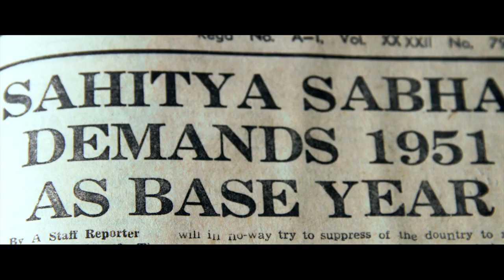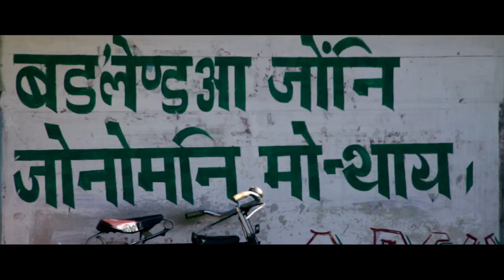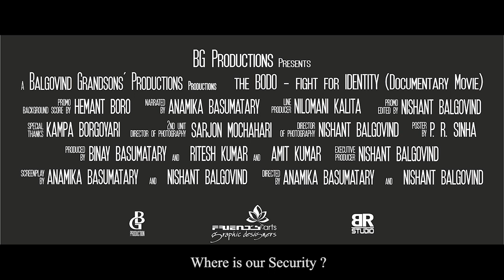the BODO - fight for IDENTITY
Dear All

 Finally we are here before you with the much awaited, our Dream Project, "the BODO - fight for IDENTITY" (Documentary Movie) trailer.

 The trailer and the poster was inaugurated by Mr. Kampa Borgoyari (Dy. Chief - BTC) in presence of Mr. Mukul Sangma (Chief Minister - Meghalaya), Mr. Vishwajeet Daimary (Rajya Sabha MP), Mr. Ranjan Daimary (NDFB President), also the different delegates from Nepal, Bangladesh, Myanmar, etc were also present. The Venue was Tura, Meghalaya, India and the event was 1st International Mongoloid Meet cum 6th International Bodo Festival. The Movie is of 2 Hrs and hopefully will be released in Baisagu Festival 2014 in BTAD area of Assam.

Synopsis:

The Bodos are ethnic plains community of Assam (India). A community that are early settlers of Assam, North-East Part of India. Historically Bodos were known as Kirata, Meche, etc.

This Documentary is all about the Existence, Identity, Culture, Tradition, Religion,  Revolution, Agitation, Politics, Losses, Rights, Sports, Life, Lifestyle, etc.

The Documentary is all about BODO Community.

A small Team with Big Dreams:

Banner

Music
Hemant Boro

Produced By
Binay Basumatary

Narrator
Anamika Basumatary

Line Producer
Nilomani Kalita

2nd Unit Director of Photography
Sarjon Mochahari

Promo Editor
Nishant Balgovind

Screenplay
1. Anamika Basumatary

2. Nishant Balgovind

Executive Producer
Nishant Balgovind

Poster
P. R. Sinha

Special Thanks
Kampa Borgoyari

Directors
1. Anamika Basumatary

2. Nishant Balgovind